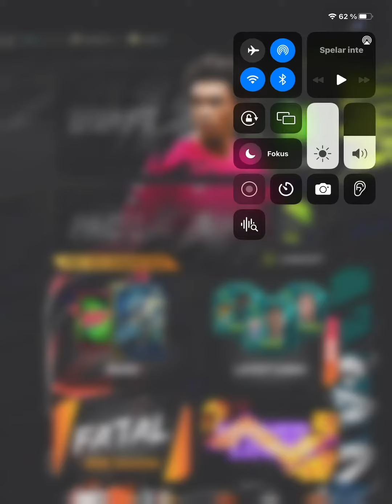Omg får Messi 😛😎😜